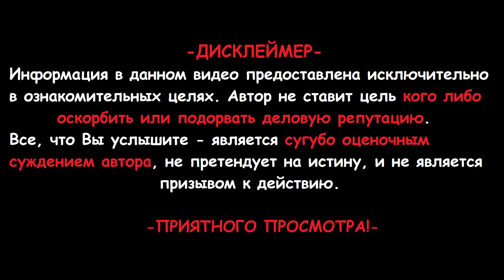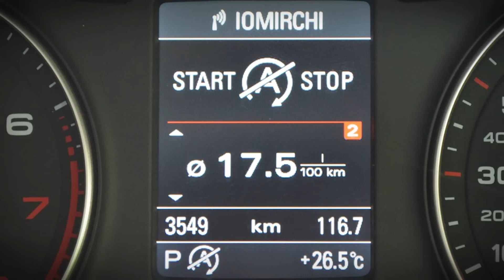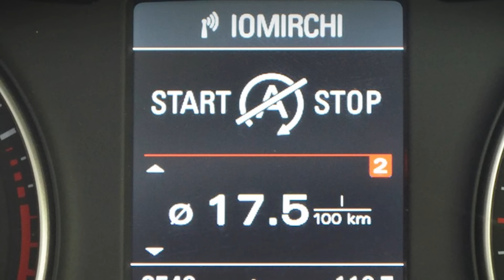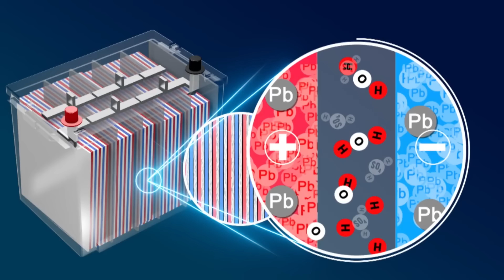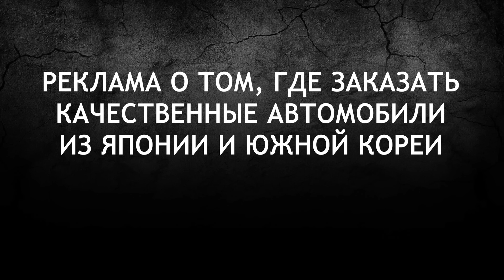Как система «Start-Stop» убивает наши моторы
Купить ТОПовые рецептуры масел с гарантией качества в нашем магазине:
Продавец ProjectX

Под давлением экологов, инженеры вынуждены постоянно внедрять самые разнообразные системы призванные снизить расход топлива и как результат - вредные выбросы в атмосферу. Одна из них - Start-Stop. Или Stop-Start, что правильнее.
Почему она активно применяется на современных автомобилях, в чём ее плюсы и минусы и почему, она так не нравиться водителям. Давайте разбираться.